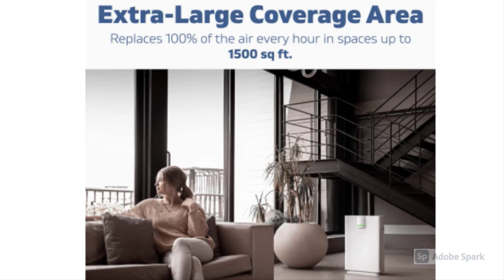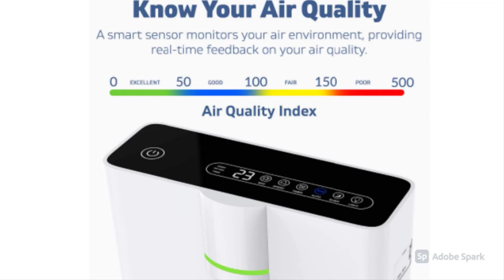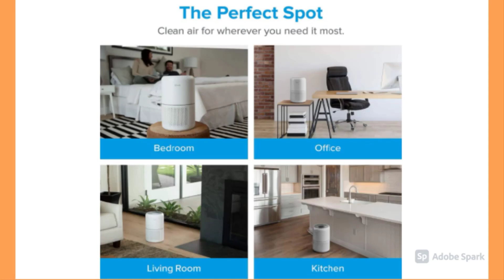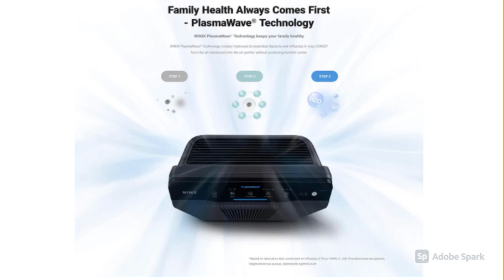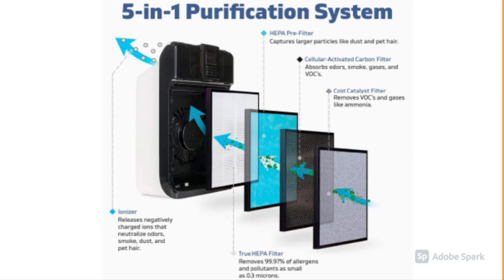Best Air Purifiers 2022► (Top 5 Reviews 2022)►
Here are the links detail for the best air purifiers 2022

►Blueair Blue Pure 311 Auto Medium Room Air Purifier with Auto Mode for Allergies, Pollen, Dust Smoke, Pet Dander, Viruses And Bacteria with HEPASilent Technology and Washable Pre-Filter
★US Prices
★CA Prices - N/A:

►Hathaspace Smart True HEPA Air Purifier 2.0 for Extra-Large Rooms with Medical Grade H13 HEPA Filter, 5-in-1 Home Air Cleaner for Allergies, Asthma, Pets, Odors, Smokers, 1500+ Sq Ft Coverage - HSP002
★US Prices

►LEVOIT Air Purifier for Home Allergies and Pets Hair Smokers in Bedroom, H13 True HEPA Filter, 24db Filtration System Cleaner Odor Eliminators, Remove 99.97% Dust Smoke Mold Pollen, Core 300, White
★US Prices

►Winix 5500-2 Air Purifier with True HEPA, PlasmaWave and Odor Reducing Washable AOC Carbon Filter
★US Prices

►Hathaspace Smart True HEPA Air Purifier for Home, 5-in-1 Large Room Air Cleaner for Allergies, Pets, Asthma, Smokers – Filters 99.97% of Allergens, Dust, Pet Hair, Pollen, Smoke, Odors - HSP001
★US Prices